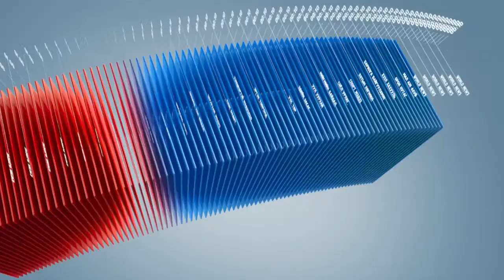C1 Newsroom - Сумандаа сайхан амьдрах боломжтой боллоо